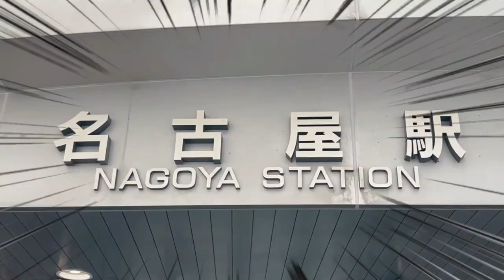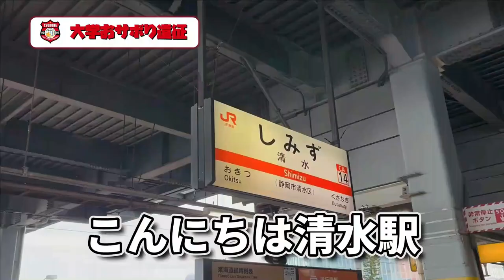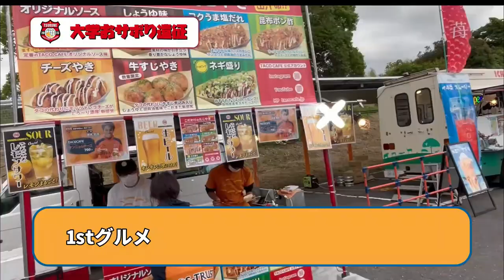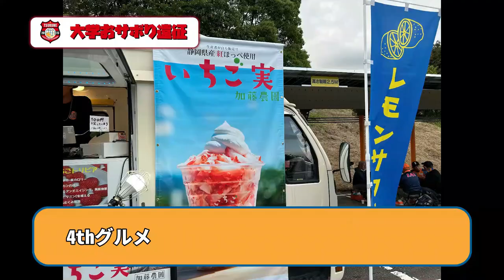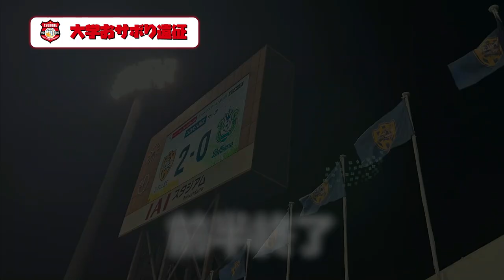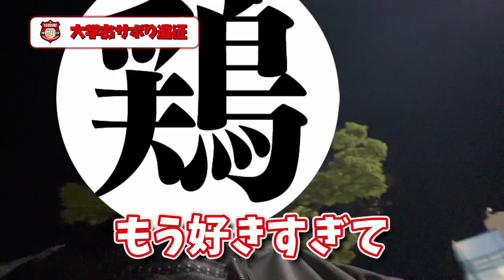【単位よりJリーグ】美味い飯と神試合を堪能した男子大学生の一日【サッカー観戦Vlog】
こんこんつ〜くね。自主休講して現地観戦に行きましたが、単位にはほぼ影響はないので問題ありません。いつもは真面目に講義受けてるので！

サッカー好きの男子大学生『鶏つくね』です。サッカーを中心に自分の好きなことを好きなように楽しむ様子を面白おかしく発信します。やってほしいことなどあればコメントまで！